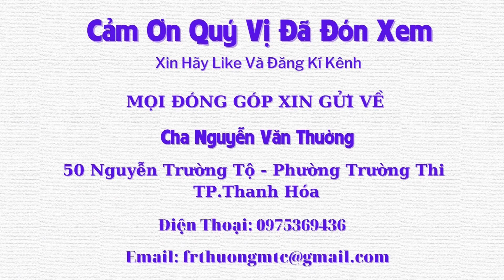Xót Xa Cậu Bé Mồ Côi Cả Cha Lẫn Mẹ, Sống Với Bà Nội Già Yếu - Tập 671